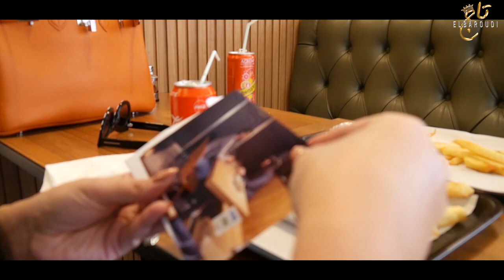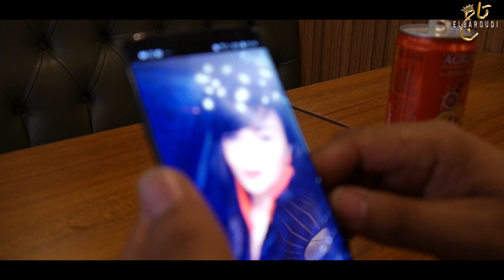Taj El Baroudi Ft Amine La Colombe 3ach9ak Machi Valable Vídeo Officielتاج البارودي عشقك ماشي فالابل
جديد الفنان تاج البارودي فيديو كليب بعنوان عشقك ماشي فلابل
أداء : تاج البارودي
كلمات و توزيع : أمين لاكولومب
أستوديو : سفيان كنفودة
ماستورينغ : محمد بلمختار(فونيكس)
إخراج : طلال بلفقيه
NEW CLIP VIDEO EXCLUSIVE 3ACHKAK MACHI VALABLE

Layers & Composed : Amine La Colombe .
Mixage & Studio : Soufian Ganfouda
Masteringe : Mohamed Belmokhtar .

TAJ EL BAROUDI